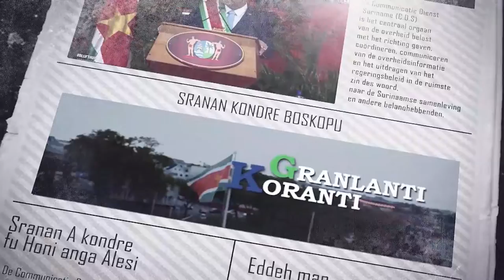𝔾ℝ𝔸ℕ𝕃𝔸ℕ𝕋𝕀 𝕂𝕆ℝ𝔸ℕ𝕋𝕀 (SARAMACCAANS) DD 5 JULI 2022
De onderwerpen in deze aflevering zijn:
- Legendarische cricketspeler Sir Vivian Richards ontvangt onderscheiding
- Hamer overdracht Caricom-voorzitterschap tijdens business session plenary
- Sportieve 1K walk voor Heads of Government and Ministers